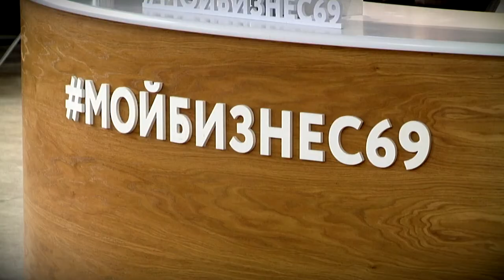Самозанятым Тверской области стали доступны льготные займы